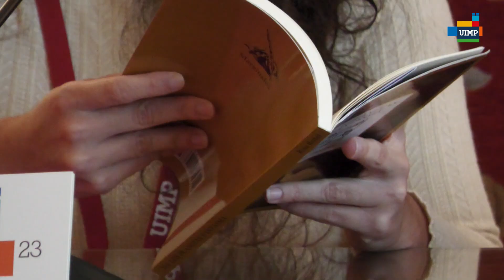Primera sesión del ciclo 'Veladas Poéticas' con Rosa Berbel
Rosa Berbel protagonizó ayer la primera sesión del ciclo 'Veladas Poéticas' de los Cursos de Verano 2023.